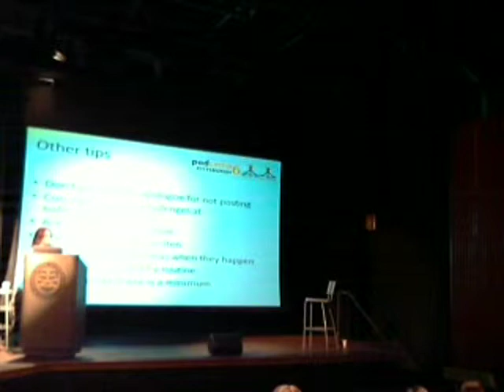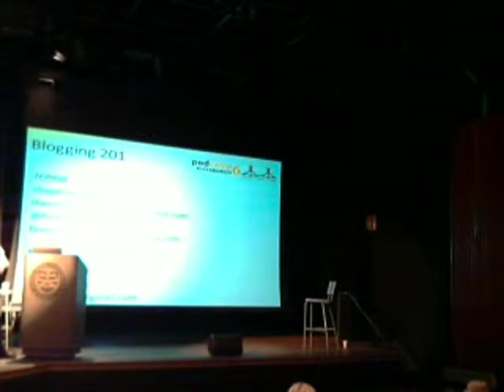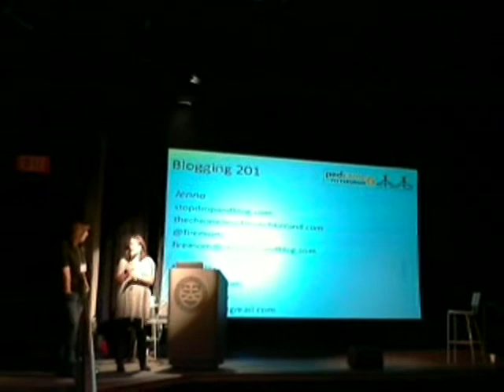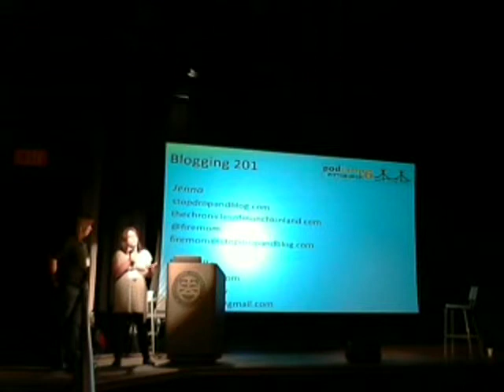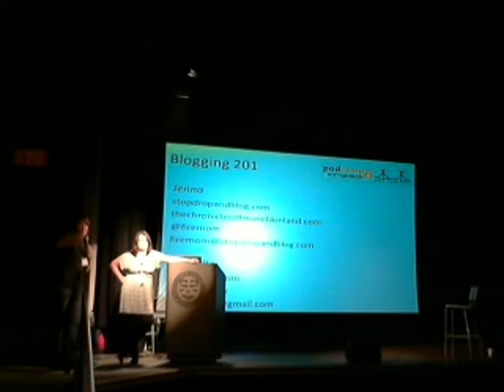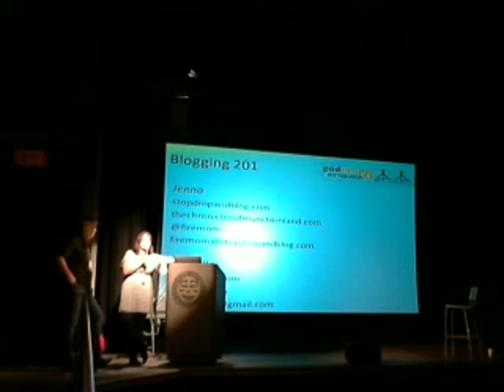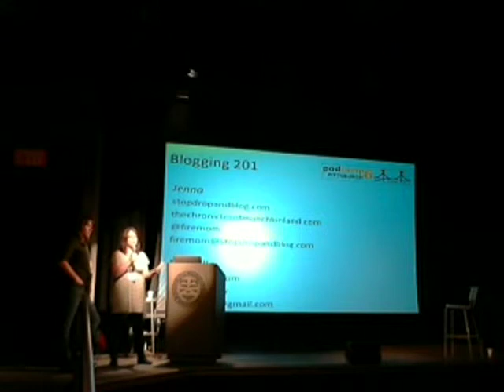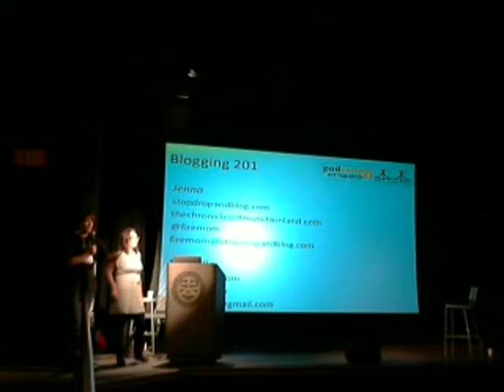Blogging 201: Keeping Your Blog Going (Michelle Hammons)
Michelle is a veteran blogger who tackles one of the hardest thing for bloggers to overcome: continued content.  This session will discuss how she finds content to allow her to blog daily, as well as to answer questions and provide guidance for attendees looking to get the most out of their blog.